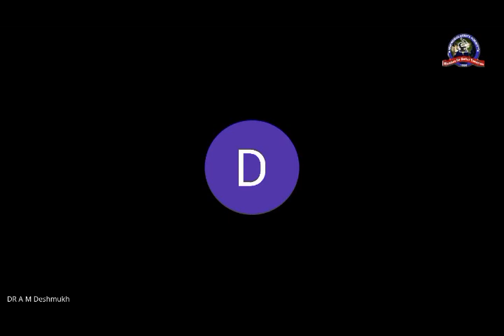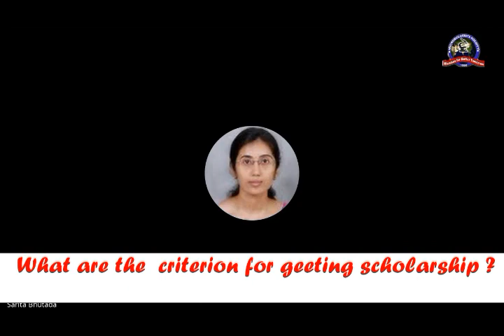Career Tips For Higher Education In Abroad (UK) - Dr Arvind Salunkhe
live session with Dr Arvind Salunkhe to share his success with students.
In this video, Dr Arvind Salunkhe gonna give some tips to students who want to go abroad.
Watch this video if you are planning to go abroad for higher education.

Patron: Prof. Arvind M. Deshmukh, President of Microbiologists Society, India.